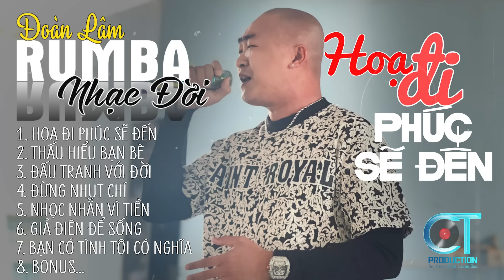HỌA ĐI PHÚC SẼ ĐẾN | ALBUM NHẠC ĐỜI XUẤT SẮC NHẤT 2024 | LK ĐOÀN LÂM RUMBA CỰC HOT